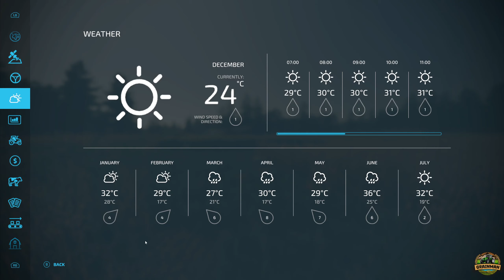HARVEST HAS ARRIVED! 🌾👨‍🌾TIME TO GET A COMBINE! | SURVIVAL CHALLENGE CO-OP | FS22 - EPISODE 5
Harvest has finally arrived on the Korpi map! Time to spend some serious money and get a new combine and get cracked on with harvesting our Oat field.

🚜🔧 Mods running on the series:
- Cultivator Field Creator by Wopster
- Eicher 2090T by T0b19am1ng
- Farmtech EDK500/TDK900 by BGamer003, Cebuljcek
- Ford 40 Series Sebra by AMG Gaming
- Additional Game Settings by Rockstar
- Easy Development Controls by GtX
- Hobo Farmhouse Pack by OmaTana
- Isaria 6000/S 3m by Driver300
- Cambridge Roller by Jonas
- Precision Farming DLC by Giants Software
- Agromet U-238 Pack by PT Mods
- Lizard P431 And P441 by Ostry, Slyclif
- Vicon PS 1004/1654 by no.naim
- ORZ-300A by Hajstel, EE
- Krone Turbo Pack by IrrSinn Rainer

📜 Rules of the series:
- No leasing
- No autoload trailers (except actual autostackers)
- No super strength
- No Loans
- No equipment resetting (unless completely stuck)

❗🎮Game Settings
- Economy: HARD
- Seasons: OFF
- Fuel Usage: HIGH

🔷Useful Information
🎼🎬 Video effects that are featured in this episode are included as part of Adobe Premiere or Wondershare Filmora.
🎼 Additional Music & Sound effects come from Epidemic Sounds.